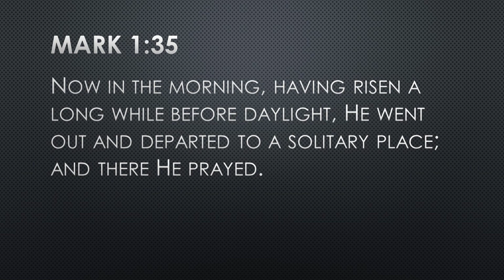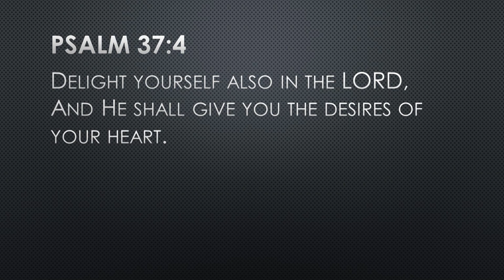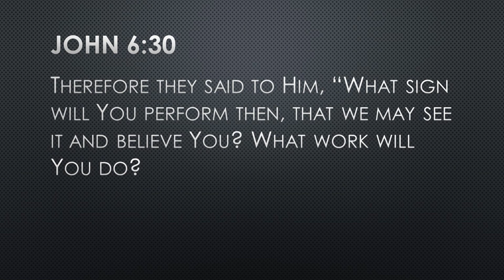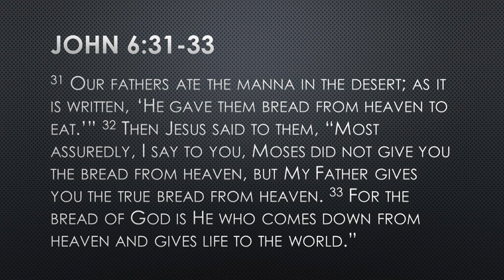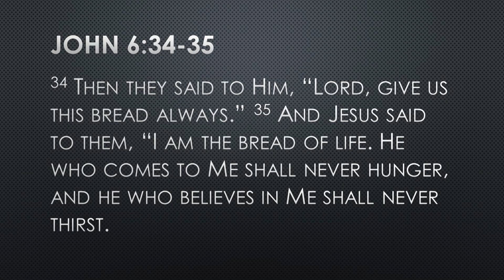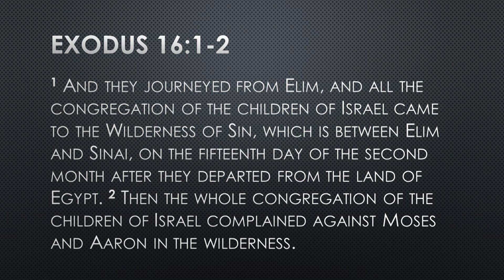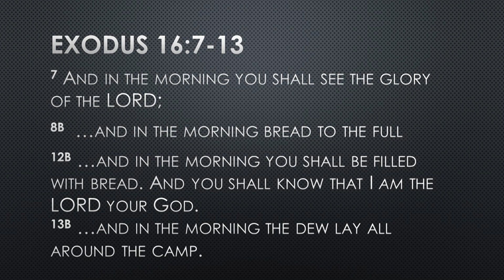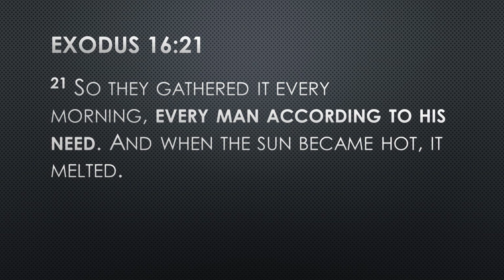The Devotional Life 6/23/19 Joel Turner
This is the message from our Sunday morning service on 6/23/2019 titled "The Devotional Life" with Pastor Joel Turner.